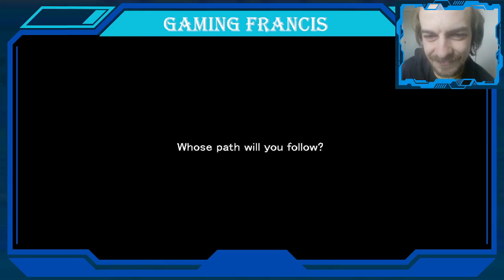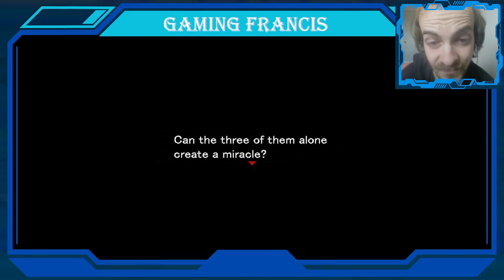Gaia's Melody: Echoed Melodies # 30 - Is Echo Home?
Tadase & Tara woke up in a desert town with Echo, but this place seems to be familiar to Echo. Is it possible this is where Akira and Echo lived before coming to Taralolz?